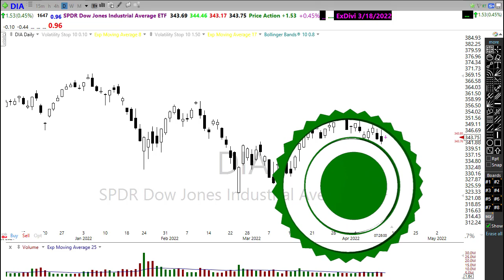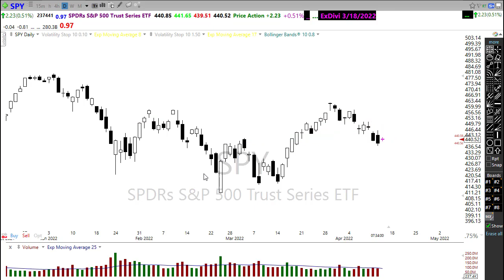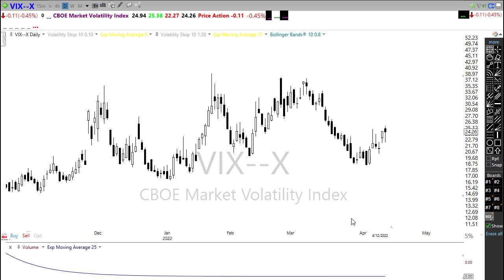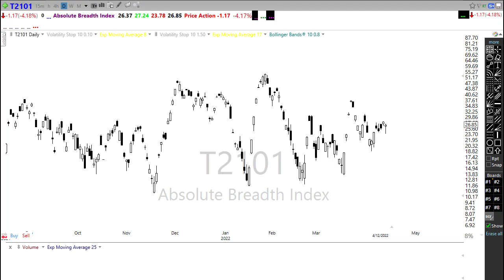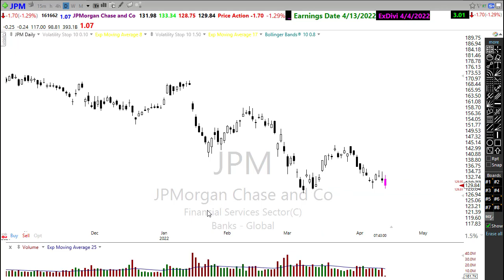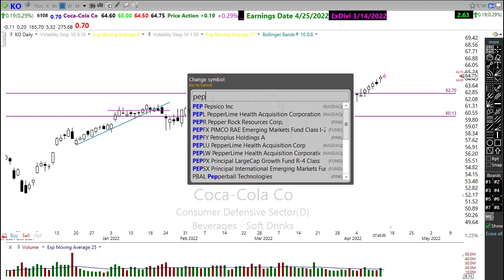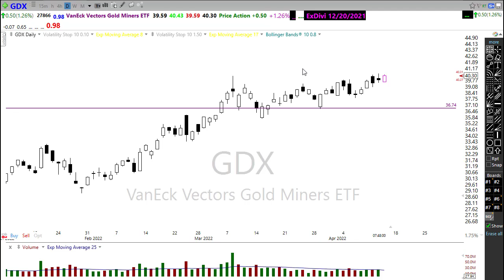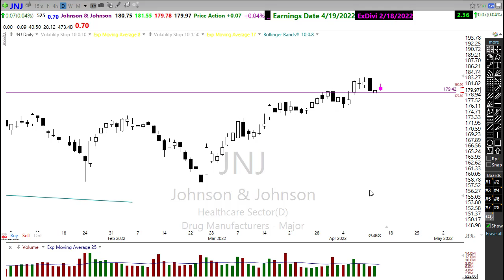Morning Market Prep | Stock & Options Trading | 4-13-22